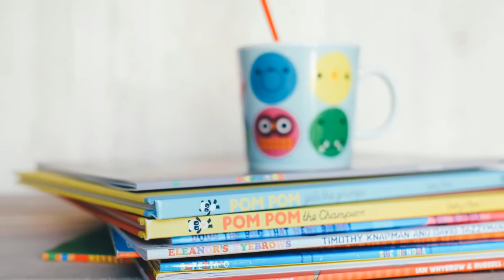Free!!! YouTube Channel Intro Templates ! Category ! Educational 20